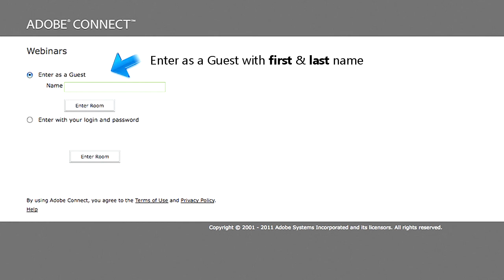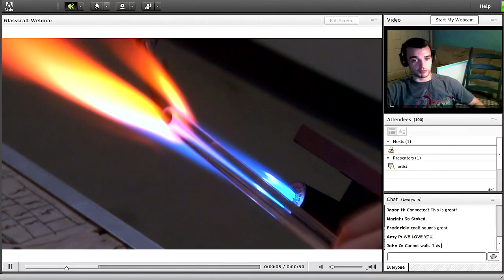How Glasscraft Webinars Work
Glasscraft Webinars are online workshops tailored specifically for the web.  Content is filmed specifically for the Webinar, and the workshop is narrated live by the Artist.  Participants have the opportunity to ask the instructor questions live during the workshop.  Students also have the ability to watch the Webinar again once after the live recording to catch anything they may have missed.